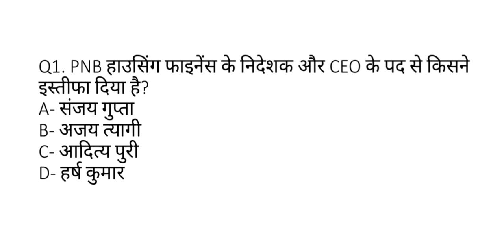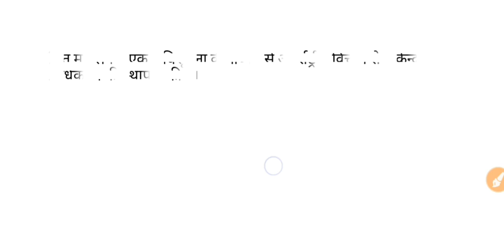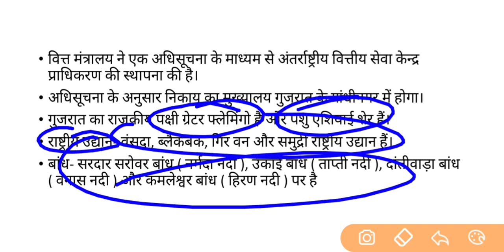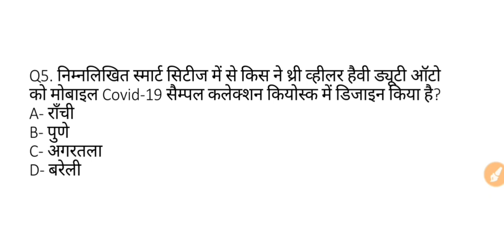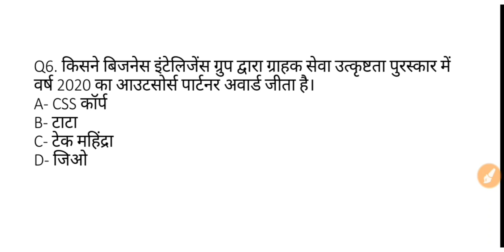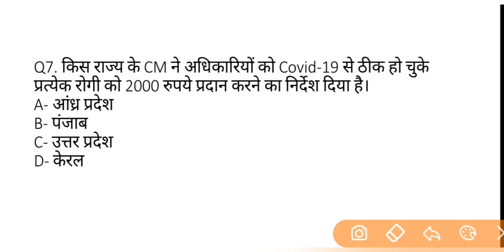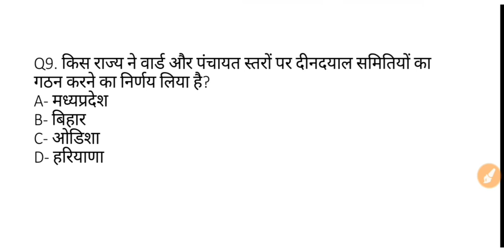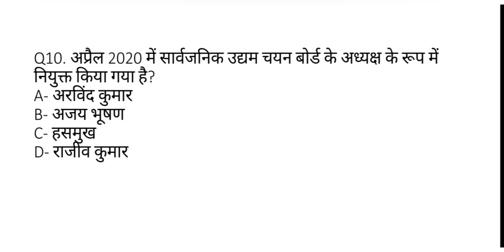Daily Current Affairs# 02 May 2020# important Current in hindi# PSC,SSC,RRB,NTPC, Railway,UPP,Bank